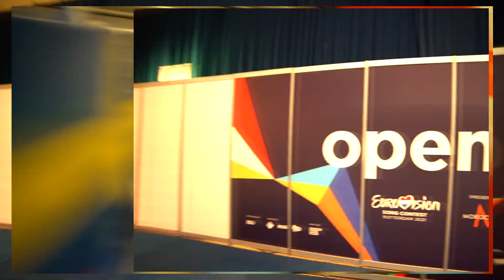Eurovision Song Contest 2021 Backstage OperTec Official Technical event supplier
Special camera equipment by OperTec company for Eurovision Song Contest